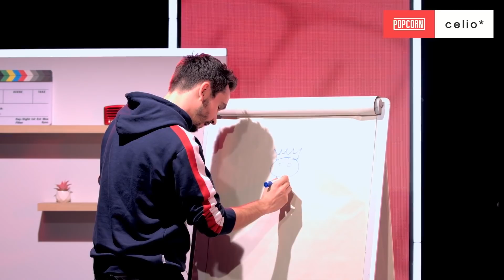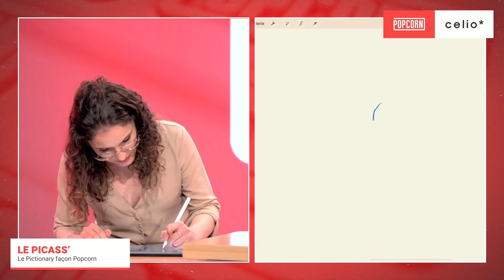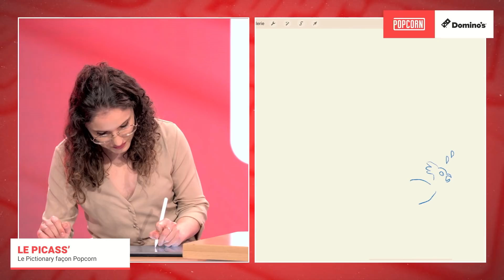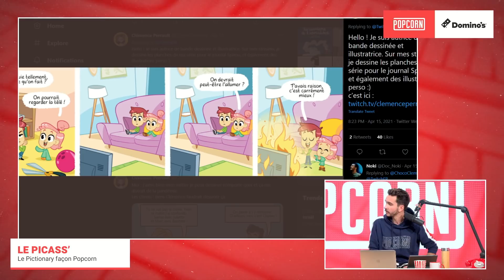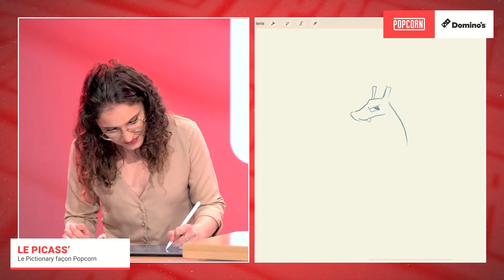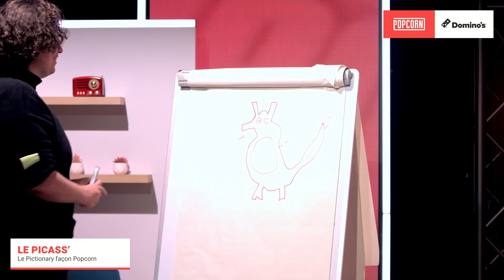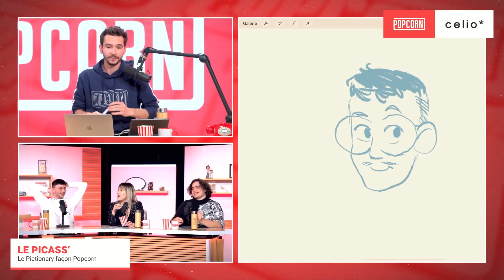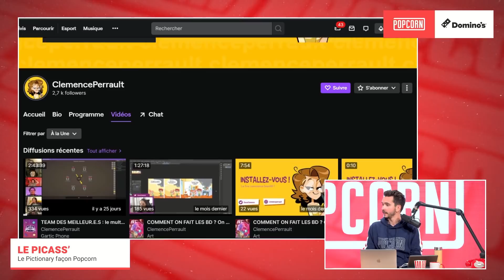Elle relève enfin le niveau avec ses dessins ! (Le Picass')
Il faut se l'avouer, notre niveau au Picass' était désastreux ! Du coup on s'est dit qu'il nous fallait changer ça et Clémence, illustratrice, est venu relever le niveau !

Tous les animateurs et invités de cette émission ont été testés avant le live.